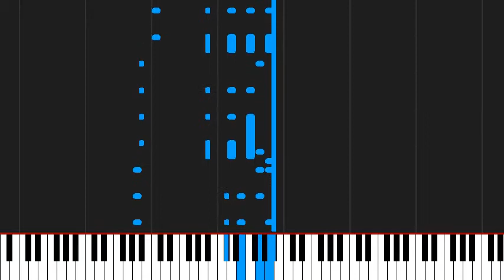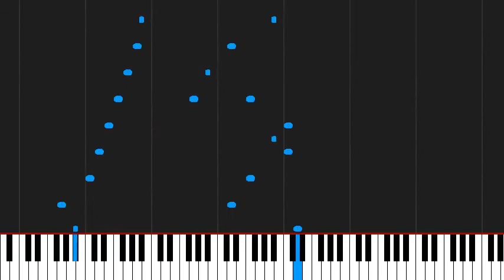How to play Mr. Blue Sky by Electric Light Orchestra on Piano Sheet Music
Tutorial How to play Mr. Blue Sky by Electric Light Orchestra on Piano Sheet Music